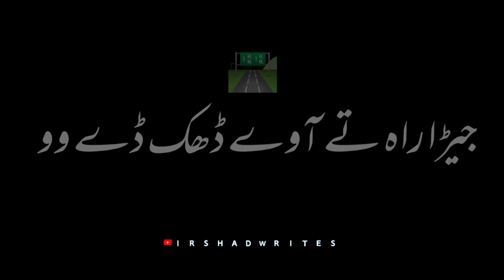جیڑا سچ الواوے ڈھک ڈے وو Syed Badshah New Saraiki Pottery Black Screen Whtsapp Status